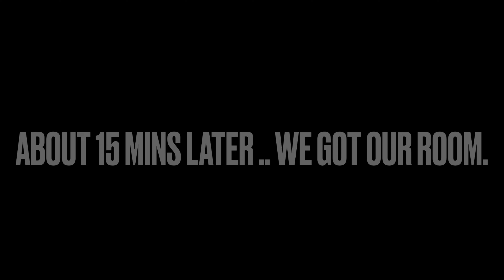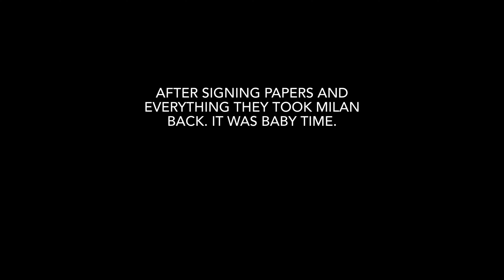LABOR & DELIVERY VLOG | During COVID 19 | Scheduled C Section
Hey y’all ‼️  It's Milan and Ron . Our channel is going to focus on our  everyday life, pregnancy updates, couples videos and videos you guys may want to see from us!

FAQ:
Ages: Milan 23 | Ron 25
Where are we from? Florida
How old is Journi? 2 weeks old as of Jan 19th 2021.

On behalf of: Atlantic Records